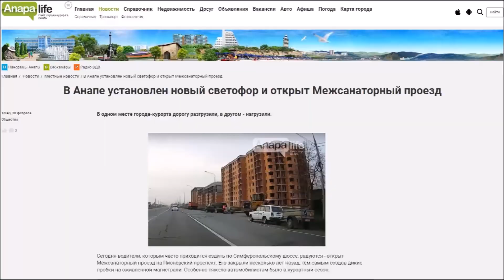Проезд Межсанаторный после его открытия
Использована аудиокомпозиция "Мельница – "Дороги""